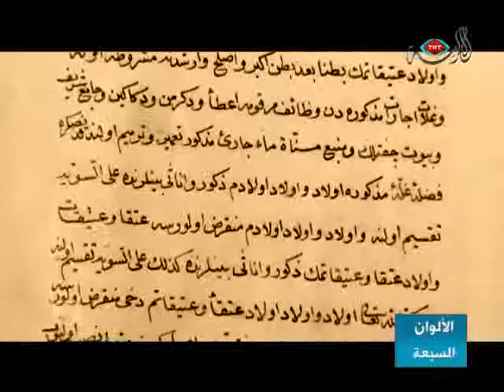برنامج الألوان السبعة - الشراكة العربية التركية.